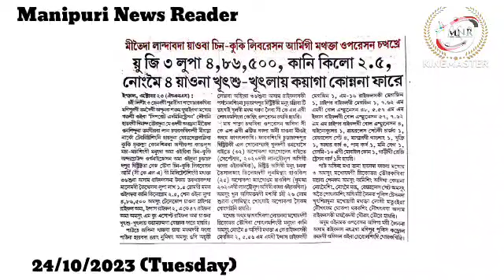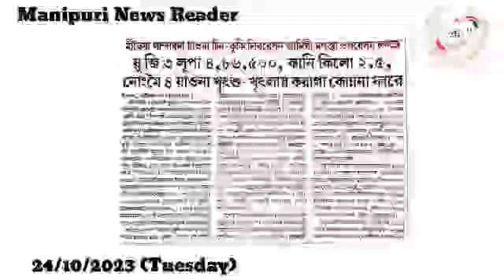👉Meeteida Landabada Yaoba Chin-Kuki Liberation Army gi Mathakta Operation Chathakhre